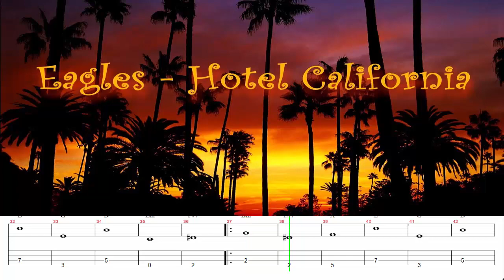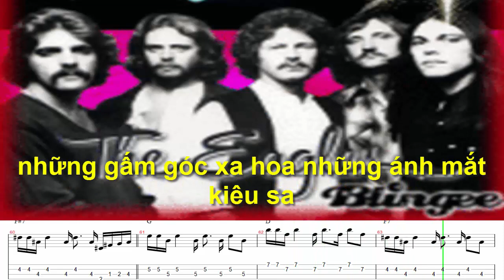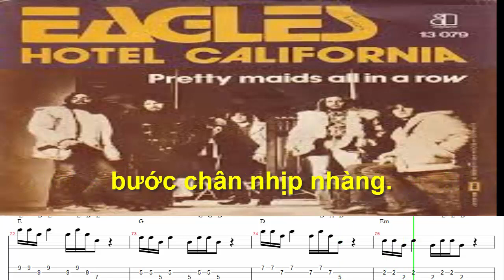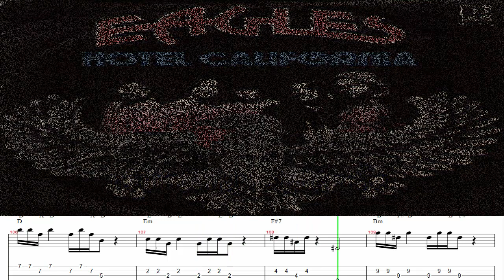TU HOC GUITAR BASS Hotel California TABLE MUSIC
tự học guitar bass qua tabl music; TU -HOC- GUITAR- BASS- Hotel -California; table qua bass music; hướng dẫn tự học bass qua table; bass hotel califronia;
 Trong video này mình hướng dẫn và chia sẽ tự học guitar bass qua table music